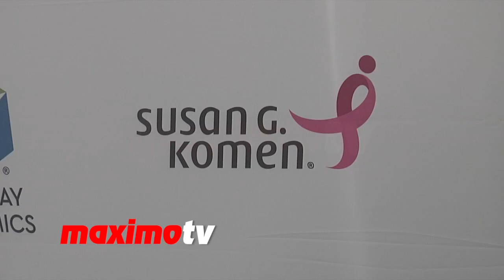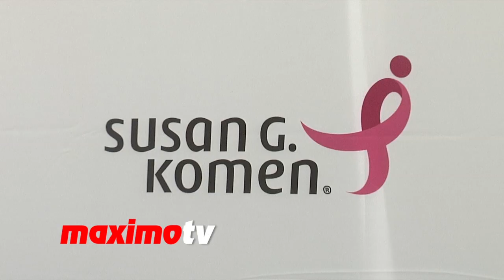Angie Everhart "Pathway to the Cure: A Fundraiser Benefiting Susan G. Komen"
Angie Everhart walks the red carpet at the 'Pathway to the Cure: A fundraiser benefiting Susan G. Komen' at Santa Monica Airport in Santa Monica, Ca USA June 11, 2014